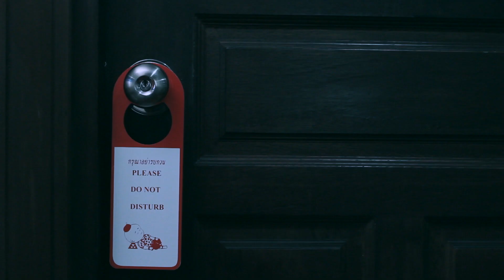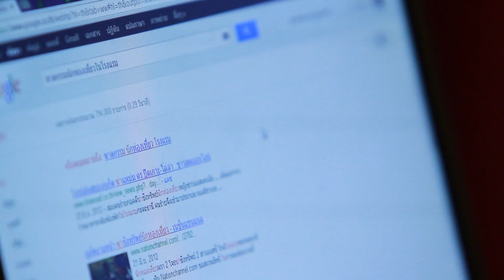The Room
This Short Film made for FM430 Art Direction.